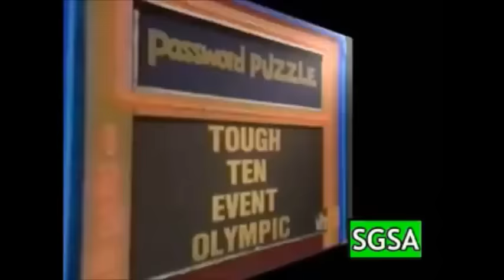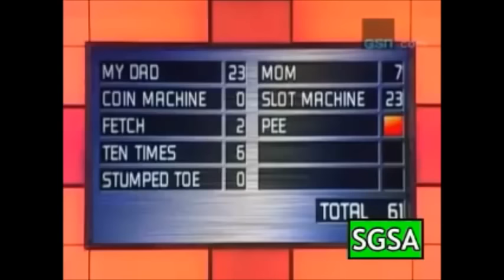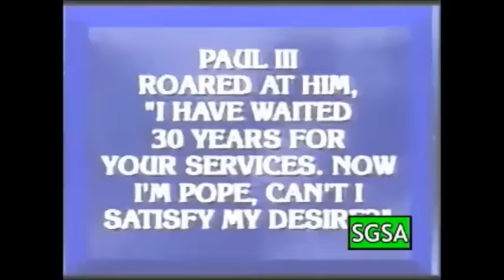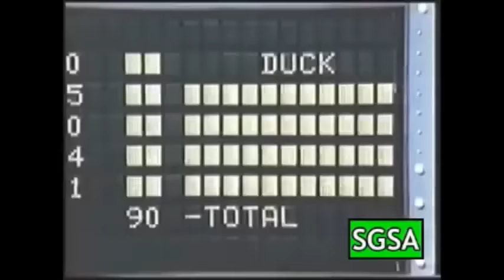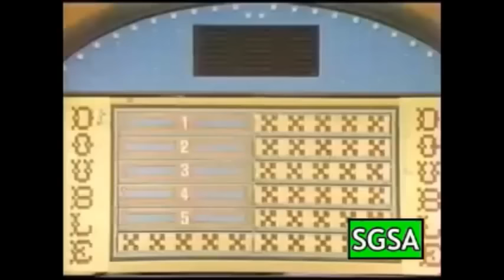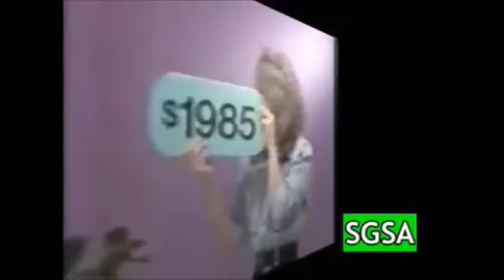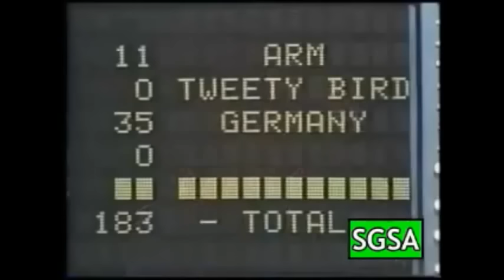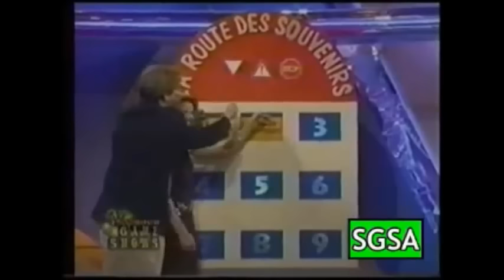1 Hour of The Funniest Game Show Answers EVER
vines,
best vines,
funny vines,
vine compilation,
vine,
best vines compilation,
funniest vines,
vine videos,
vines 2014,
vines compilation,
the vines,
vine videos funny,
funny videos,
vines december 2013,
best of vines,
vines 2013,
best of vine,
gas pedal,
best vine videos,
vines november 2013,
funny pranks,
pewdiepie,
best vines 2014,
funny vine videos,
best vines 2013,
best vine,
vine compilation 2013,
bo burnham vine,
sherry vine,
vine compilation 2014,
vines february 2014,
smosh,
funny vines 2013,
twerk vines,
ooh kill em,
nae nae dance,
vines september 2013,
vines funny,
cat vines,
watermelon vine,
gas pedal dance,
hilarious vines,
funny,
gas pedal vine,
best vines ever,
vines october 2013,
vines march 2014,
twerk,
nash grier,
twerking,
justin bieber,
funny vines 2014,
the vines ride,
twerking vines,
kingbach vine compilation,
my nigga vine,
boss ass bitch,
nae nae,
animals martin garrix,
my nigga,
new vines,
jenna marbles,
funny cats,
twerk vine,
or nah vine,
nash grier vine,
top vines,
josh peck vine,
brendon urie vine,
vine comp,
best vine compilation,
2014 vines,
vine 2014,
the hives,
vines compilation 2013,
vines january 2014,
minecraft,
bat dad vine,
miley cyrus vine,
animal vines,
the best vines,
dem white boyz,
vine video,
royals lorde,
kingbach vines,
wrecking ball vine,
hot potato vine,
chris brown,
juan vines,
nae nae vines,